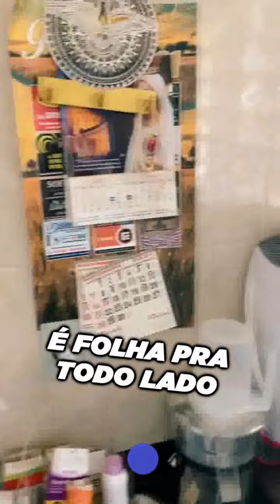VOVÔ FOI ATOA VISITAR O AP DO CAIO KKKKKKKKK